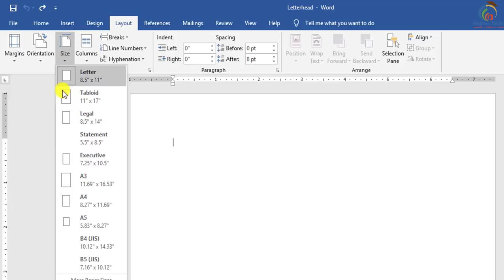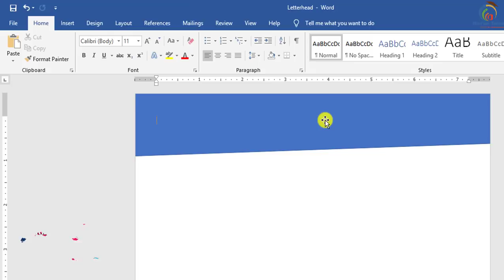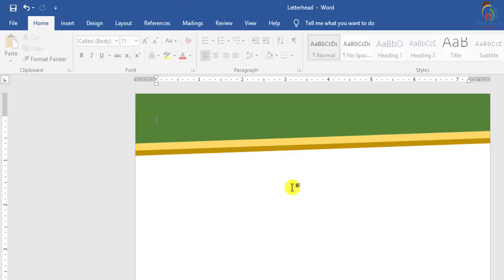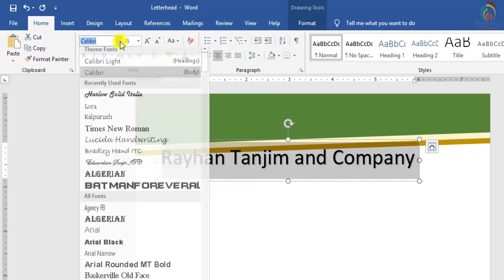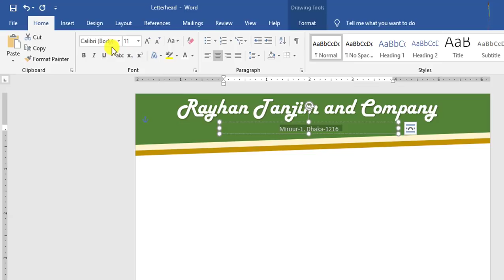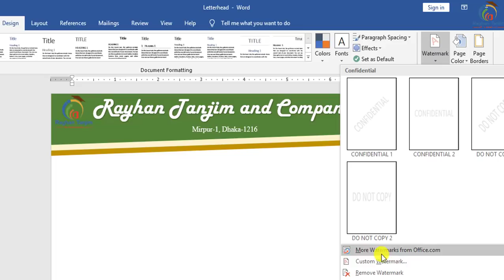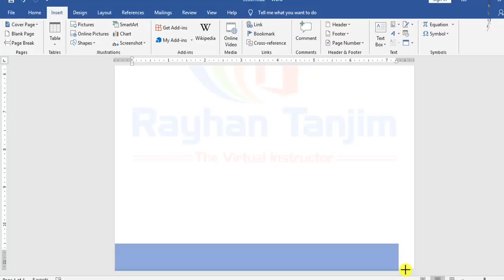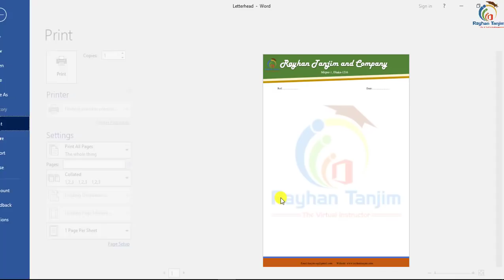Make letterhead in MS word in Bangla | Rayhan Tanjim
In this tutorial, I will try to discuss How to Create a Letterhead in MS Word || Word Bangla tutorial. And how to use shape and watermark in MS word in Bangla. And what is the necessity of Learning MS Office Tutorial? You will be able to learn how to make a front page in MS Word with examples. and what is Microsoft Word tutorial and Microsoft Office Application actually? After watching this video, you will be expert in creating simple letterhead design in word 2007, 2010, 2013, 2016, 2019 In Bangla by Rayhan Tanjim.